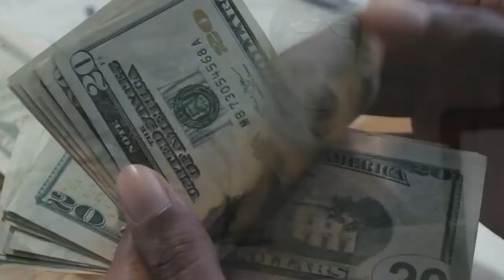2 Steps to get Financial Freedom | Interview Clip with Joy Cook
🤑 Join Joy Cook & learn her 2 steps to get financial freedom!

💰 In today's clip, Joy Cook give us 2 tips to get financial freedom! These 2 steps to get financial freedom and growth can be used at any point in life, as they are more about having the right mindset! If you want to manage your money wisely or start a business, you first need a solid plan. And secondly, stop waiting for the perfect time to start when the perfect time to start is now! Keep an eye for the full interview so you don't miss the rest of her insights for economic stability & personal finance tips!